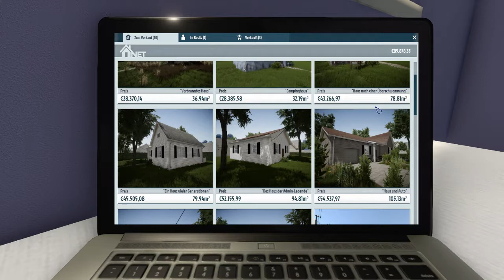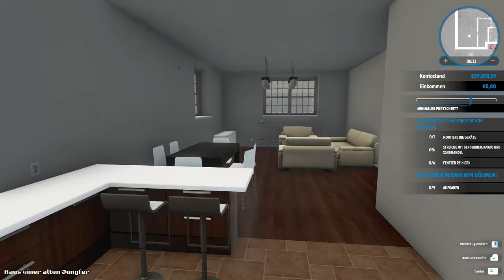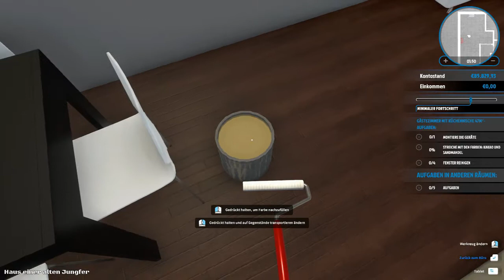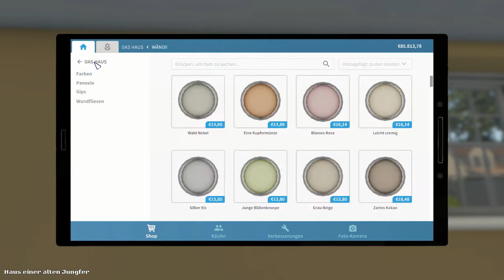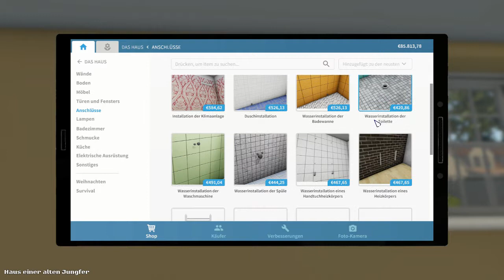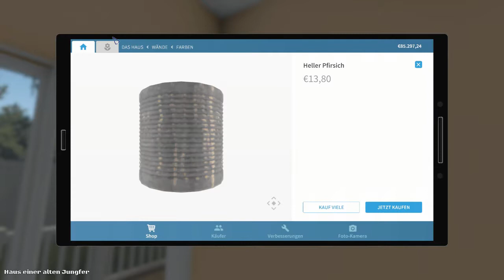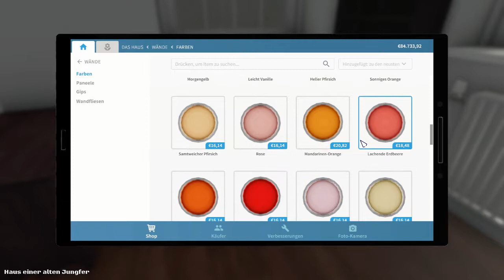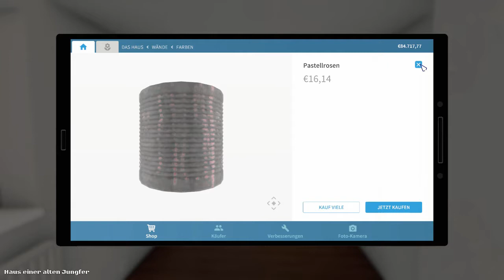House Flipper #011 | Tim Star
[ House Flipper ] [ Simulation ]

Frohes neues Jahr an euch.

In dieser Folge möchte der gute Tim Star, dass wir einige Räume streichen und Heizungen montieren.

Wobei die Farbauswahl des Herrn teilweise sehr seltsam ist.

Plattform: PC